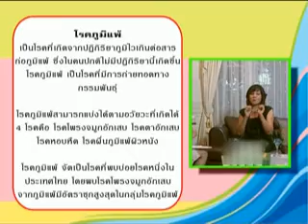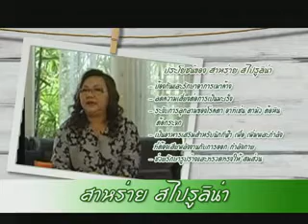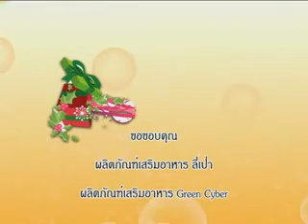นานาน่ารู้ 22 02 55 avi แก้ไข